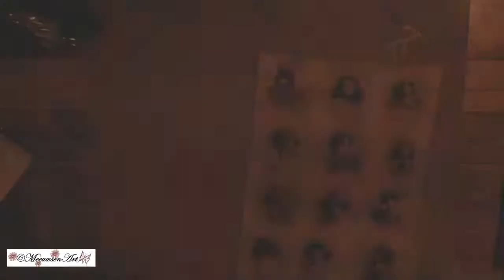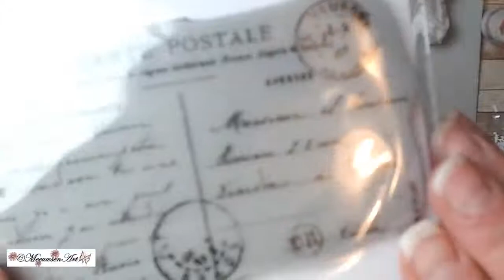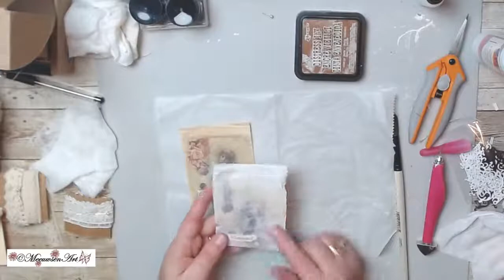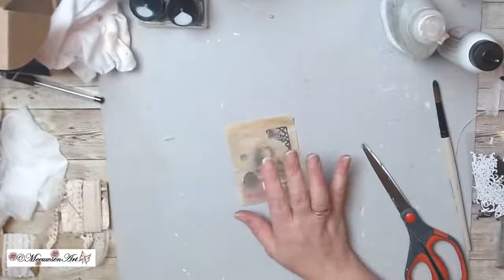LET'S CREATE EPHEMERA for Junk Journal kits ~ ( INSPIRED BY @ARTYMAZE )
Thank you for considering to become a channel member -
~~ Upon joining my channel membership you gain access to exclusive content and earn free-bee's throughout the month.  There is only 1 tier at this time.
 1st Tier (1.99):  "Stay Artsy Fans" - You receive digital downloads every month and extra video content such as process videos or a Vlog.